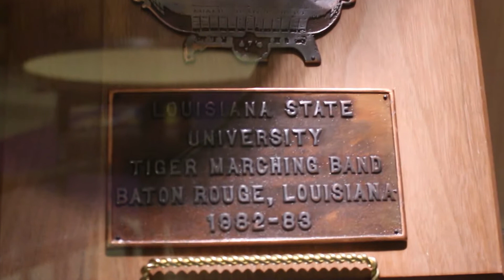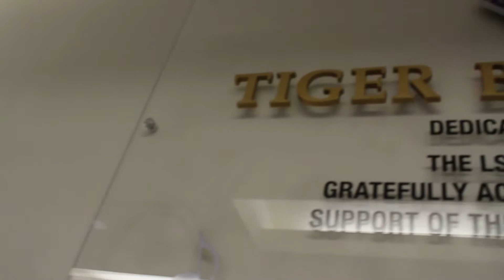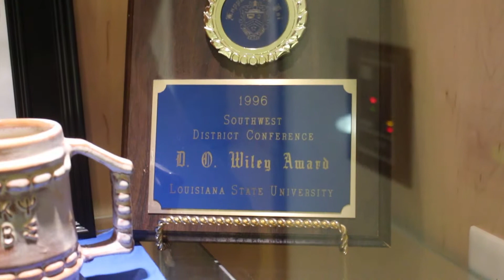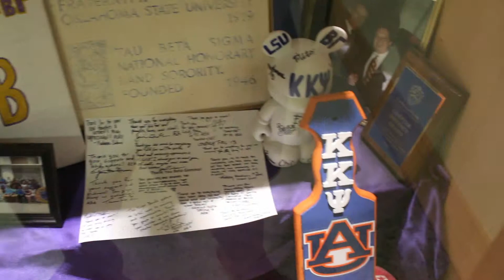Tiger Band: The Family in Section 217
The Tiger Band has a long history first starting from originally being a military school, all the way to the public state flagship that we know it as today. The US military has many traditions, and many people don’t know that Tiger Band still performs those traditions. During 2019, Tiger Band is celebrating its 150th-year supporting sports teams, learning, and continuing the rich tradition and history at LSU. The Golden Band from Tigerland has been around for generations, and this is an opportunity to take an inside look and learn more.
    In the eight years, I have been in the band, I have witnessed a vast amount of history through various organizations. Each organization is different and has traditions or values they usually live by.  Being that I attend Louisiana State University and have been affiliated with them for a year and a half, I believe this is a perfect group to study and get a closer picture. (This is my creative anthropology project from my English 2 class.) Each year graduating seniors leave and incoming freshman earn their way in. There are a few qualifications to become apart of Tiger Band. Once students get invited to join, it makes all the hard work worth it. Knowing from personal experience in the Tuba Section, I made friends from my freshman class and that has changed my whole college experience. I have interviewed some different people from different positions in Tiger Band to get their stories of why Tiger Band and this is what I came up with.
This is also, my first time doing a video like this and it has definitely been a journey, to say the least.

Shot, Scripted, Edited by Genesis Myers